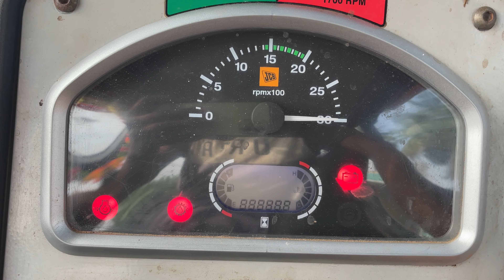JCB 3DX Backhoe Cow dung Loading with Ashok leyland 6 wheel Tipper lorry in Kamathaenu CowFarm